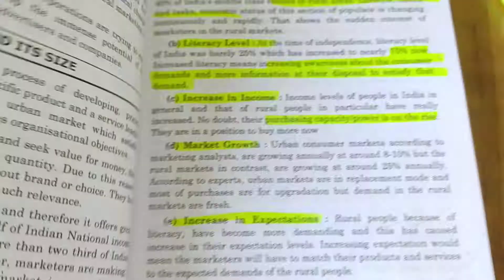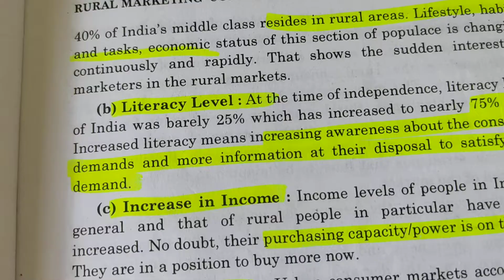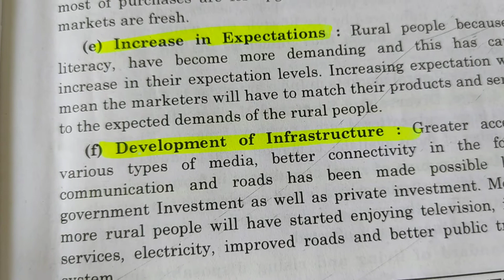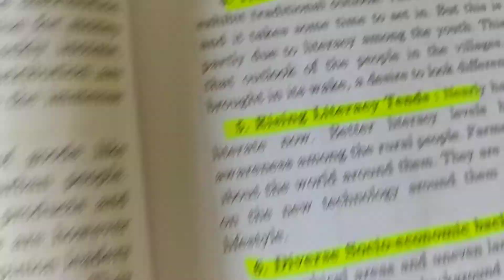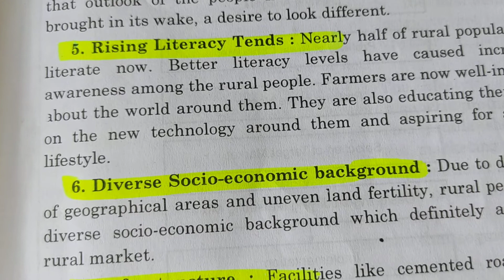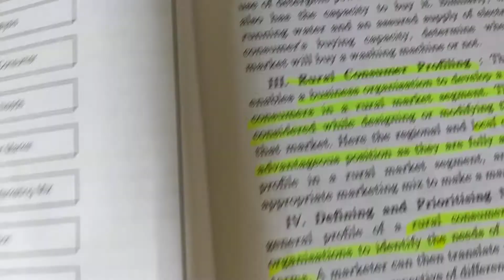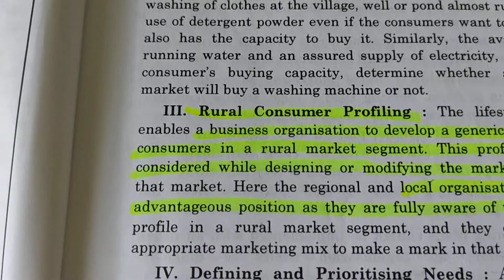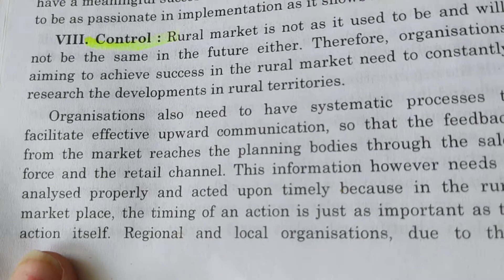Rural Marketing BBA 3 chapter (1)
video 2. Importance of Rural Marketing